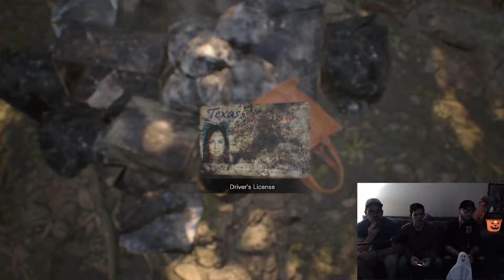HOW TO RUIN YOUR DRESS SHOES 101 | Resident Evil 7 gameplay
Resident Evil is scary. Alternative title: "Guh simulator 2017"